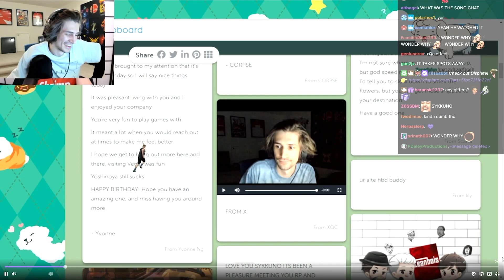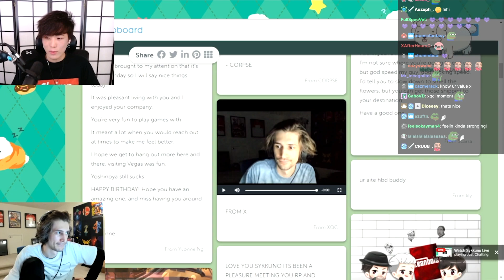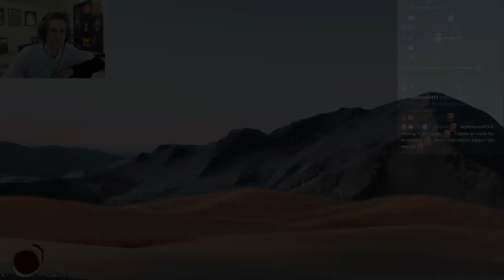Sykkuno's Reaction to xQc's Surprise Birthday Message